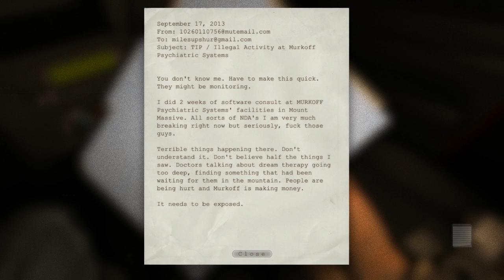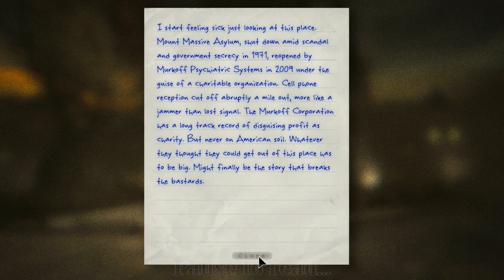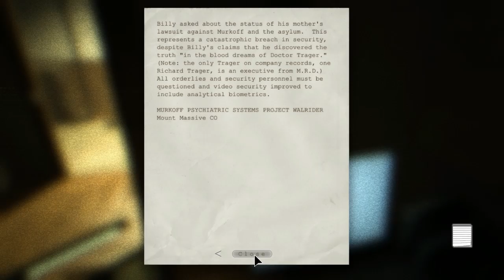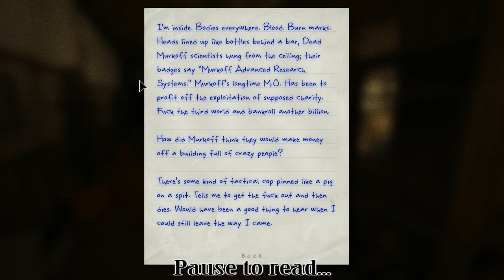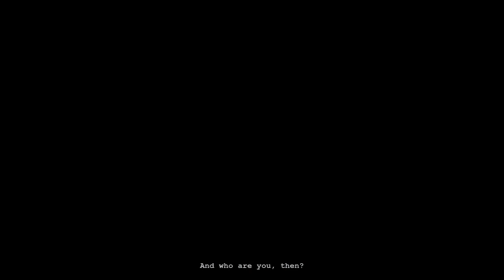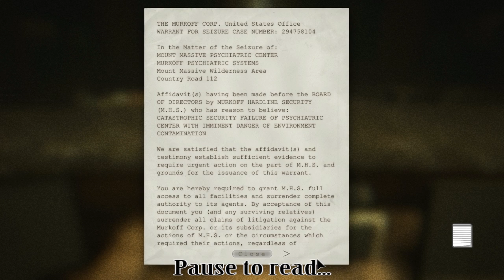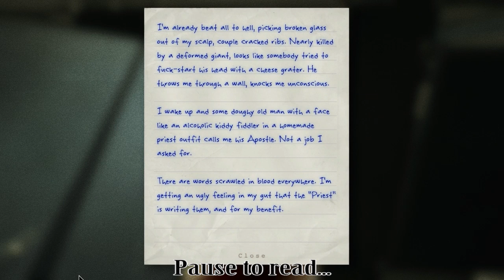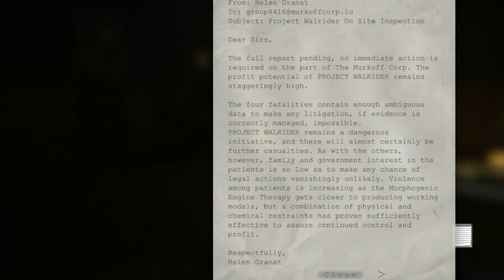Let's Play Outlast || 1 - Checking In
In which we break into Mount Massive Asylum.